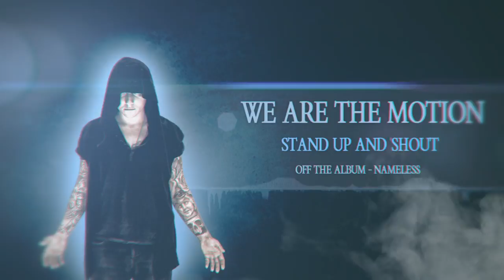We Are The Motion - Stand Up & Shout (Album Stream)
"Stand Up & Shout" - taken from our first album Nameless!

Recording: PIDGEON RECORDS
Production, mix & mastering: Filip Vlček
Video: Mejra Drkal
Album art: Dana Mokrošová / Marek Kostka / Ondřej Bažík

Music and Lyrics: We Are The Motion

To find the way to fulfill your dreams
'cause there is no one around

Keep moving straight toward your goals
Don't let anyone to mess your head
Stand up and shout to the whole world
That you wont stop even if you're dead

Even in those dark days
Your path don't have to be in sight
You have to find it on your own
There is no one here to show you
There is no one around

Don't let anyone
To change your mind
Work hard everyday
To find the path
To succed in what you have done
So they will be jealous

Keep moving
Fulfill your dreams
Don't let anyone to stop you
Keep moving
Fulfill your dreams

Don't let yourself become one of them
Don't waste your time, they don't deserve it at all
The're gonna hate you, they will not understand
But in the end, you're the one who gets the fame

Let everyone know
Make them envy you

They've told you you can't do it
But you have done it all